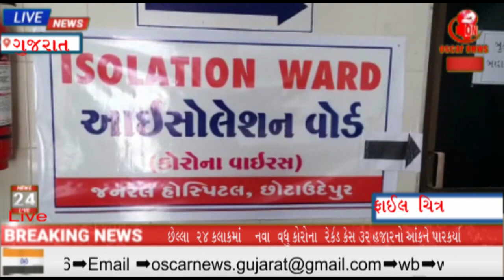“IMA : देश में कम्युनिटी स्प्रेड शुरू हो चुका है” अबकी बार 24 घंटों में कोरोना के केस 40,000 पार